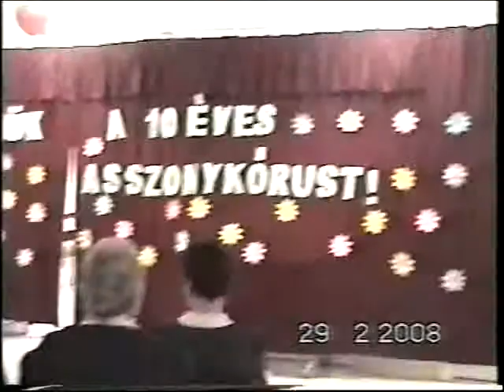Szorgalmatos-10 éves a Hóvirág Asszonykórus 1.rész-Köszöntés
A rendezvényről képek a weblapon találhatók.